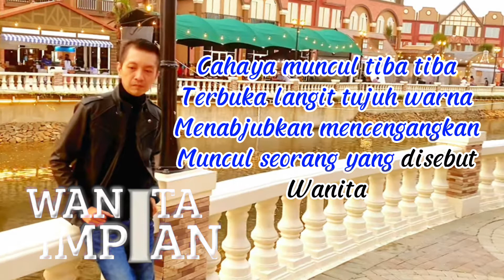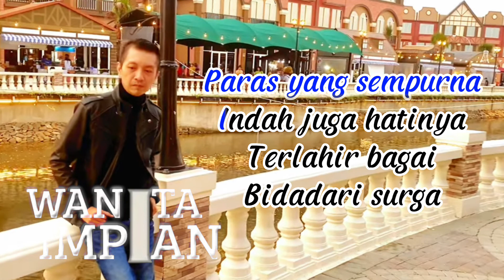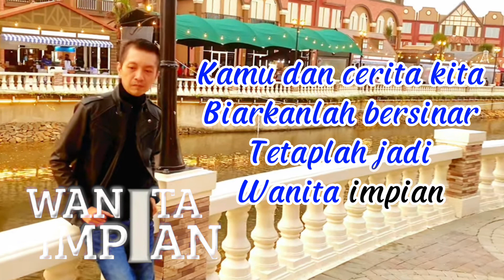SINYO AFIS FIODA - WANITA IMPIAN KARAOKE MALE